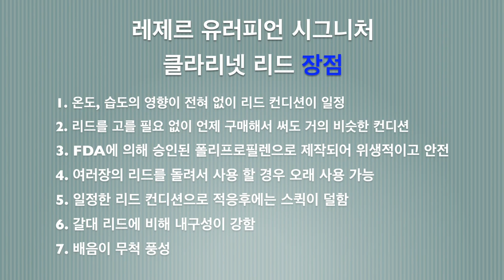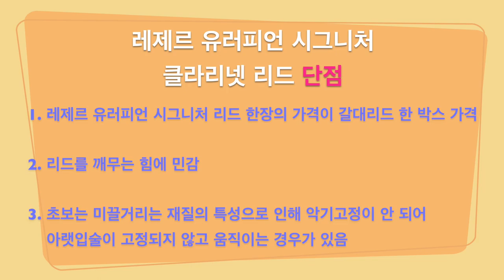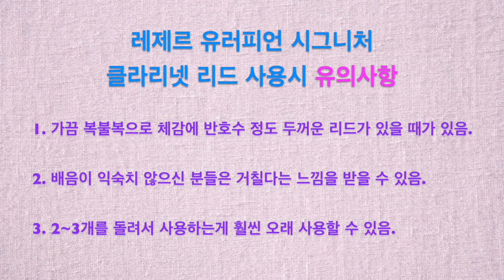레제르 유러피언 시그니처 (플라스틱) 클라리넷 합성 리드 리뷰 - legere Signature European Cut Review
레제르 유러피언 시그니처 (플라스틱) 클라리넷 합성 리드 리뷰
레제르 시그니처 유러피언 컷 클라리넷 합성 리드 리뷰
legere Signature European Cut Review